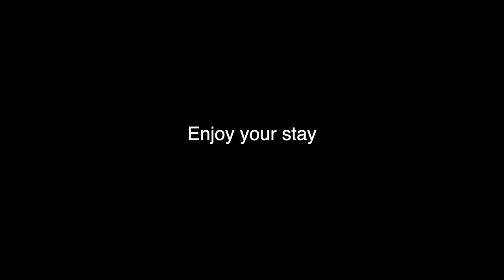Copperfield Road Coventry